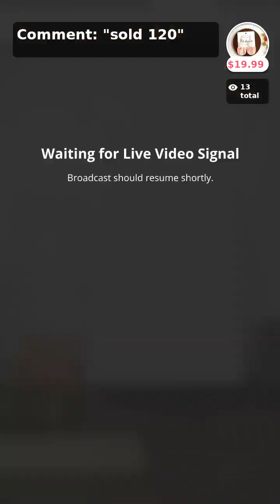October 6, 2023 Live Sale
Happy Friday! We are celebrating our sidewalk sale with some awesome picks!